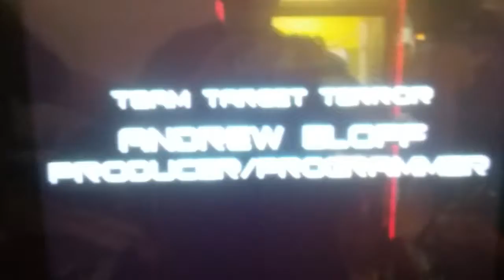Target terror arcade game beating #2 finally....